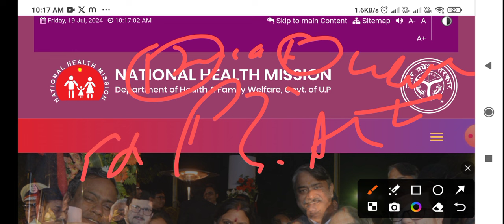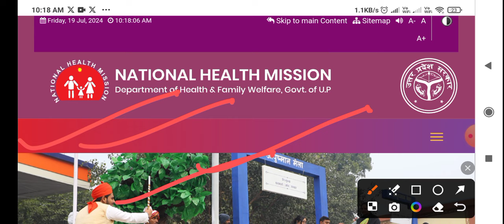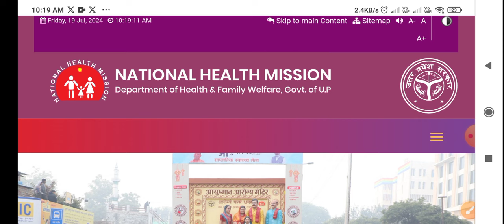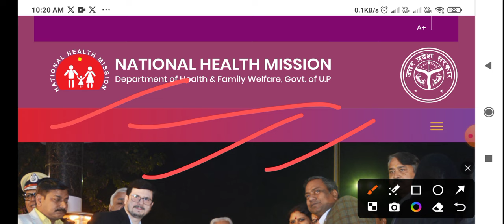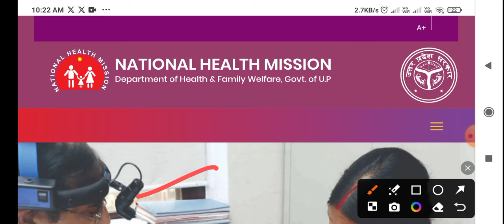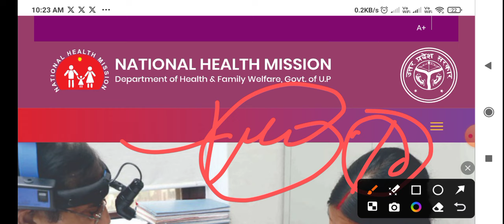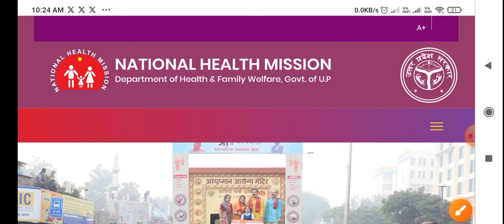UP NHM 17000+ Waiting List | NHM Notice Waiting | Notice Update | Not Shortlisted Not Waiting